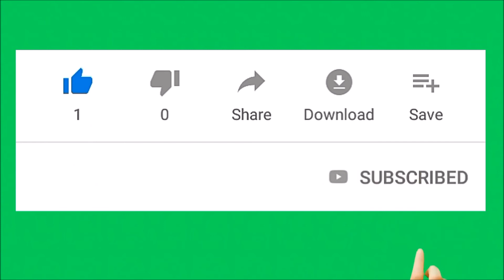Telugu Movie Actor Then and Now | Athadu Movie Actor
అతడు సినిమాలో "నాన్న రైల్ తెమ్మన్నా తెచ్చావా" అని అడిగిన
ఈ నటుడు ఇప్పుడు ఎలా ఉన్నాడో చూడండి
Athadu Movie Artist Then and Now